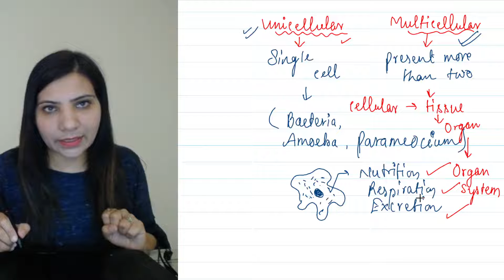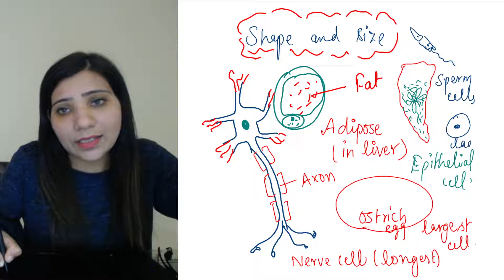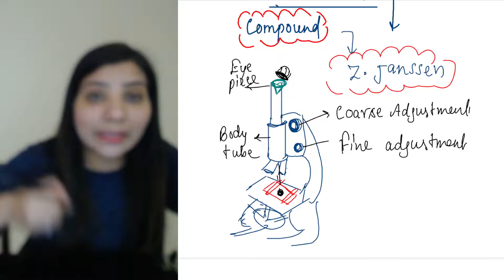The Fundamental Unit of Life l Chapter 6 l Class 9 l Class Notes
In this video we will learn about Fundamental unit of life
All living organisms are made up of basic building blocks that form the fundamental unit of life called cells. Be it plants, animals, or microorganisms; these simple biological units define all their structural and functional abilities.